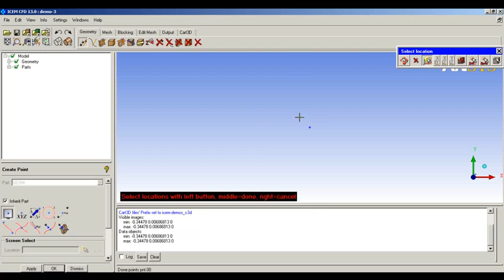LearnCAx Soft Demo - ANSYS ICEMCFD - Geom - How to create point by screen select